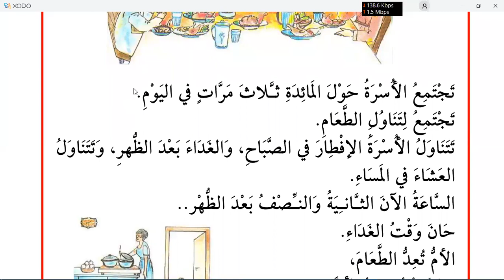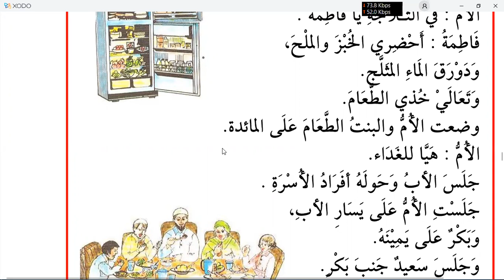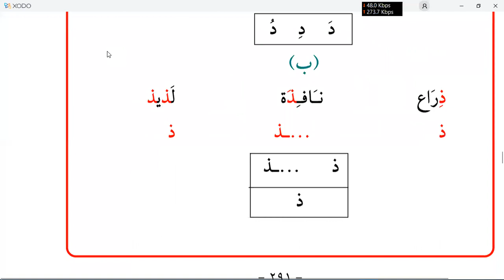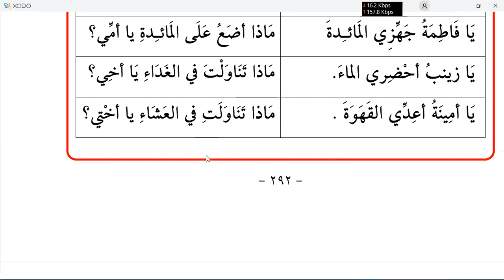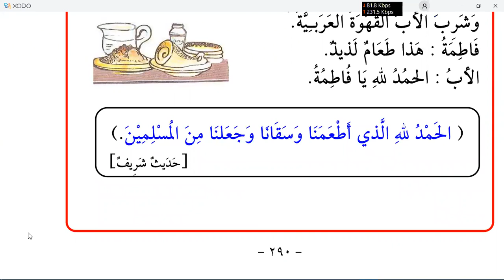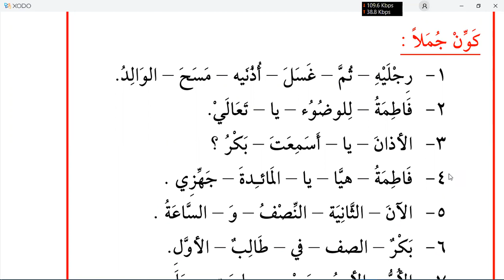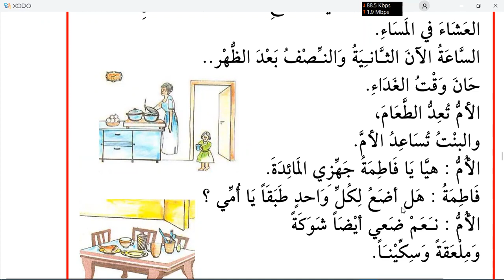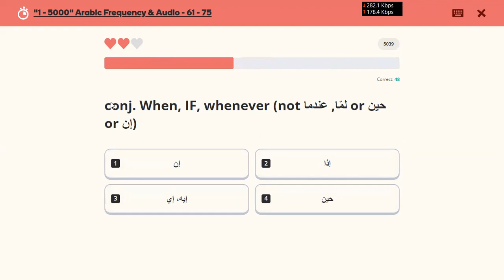Learn Arabic | Day 27 | Al Kitab Al Asasi 1 | chapter 22